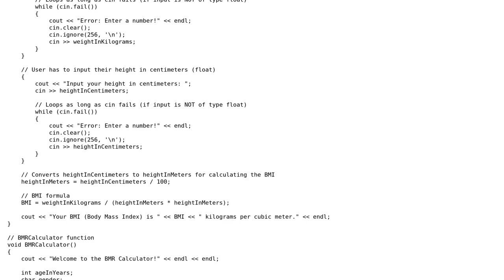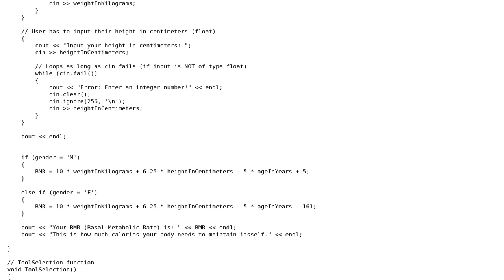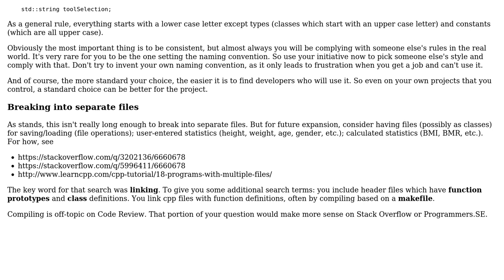BMI calculator as a C++ console application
With thanks & praise to God, and with thanks to the many people who have made this project possible! | Content (except music & images) licensed under CC BY-SA | Music | Images & others | With thanks to user Roman Roth user mdfst13 user 200_success and the Stack Exchange Network Trademarks are property of their respective owners. You are responsible for your own actions.